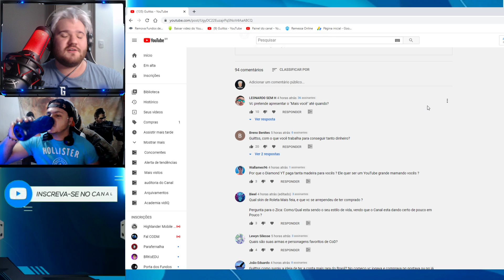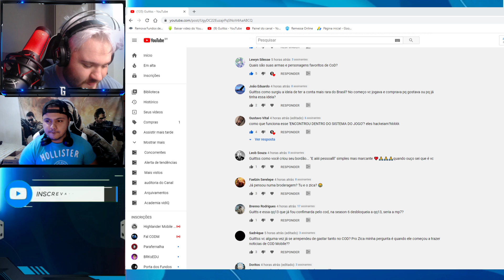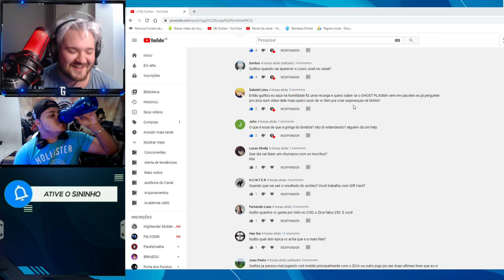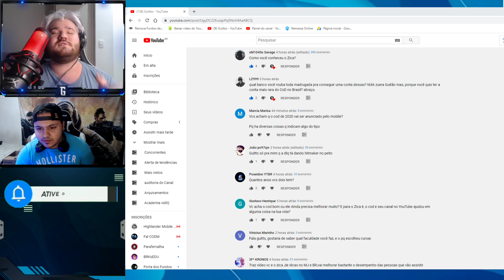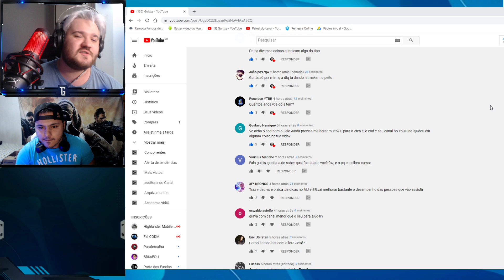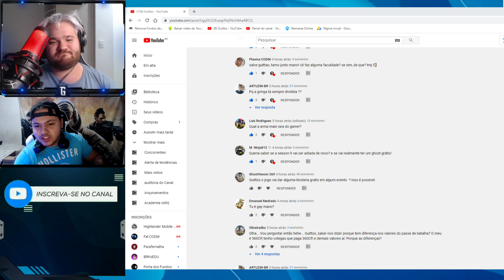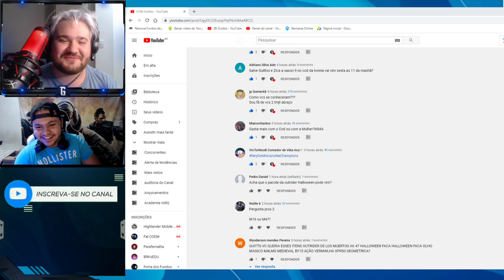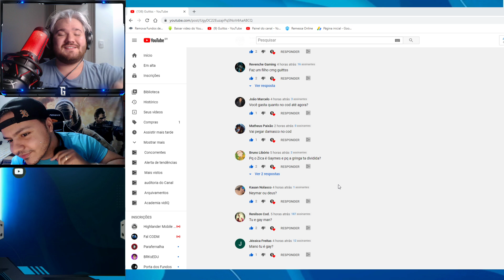FRENTE A FRENTE COM O @zicagames RESPONDEMOS TUDO PARA VOCÊS - CALL OF DUTY MOBILE - CODM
EU E O  @Zica Games  RESPONDEMOS TODAS AS PERGUNTAS